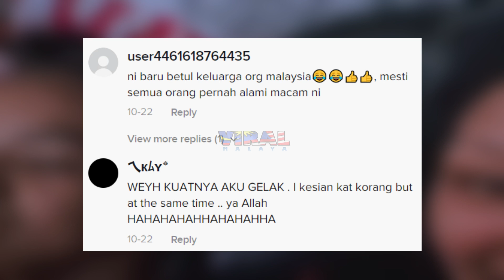NETIZEN BERDEKAH TENGOK GELAGAT MAKCIK NI ANGKUT BAKUL NAIK KERETA...